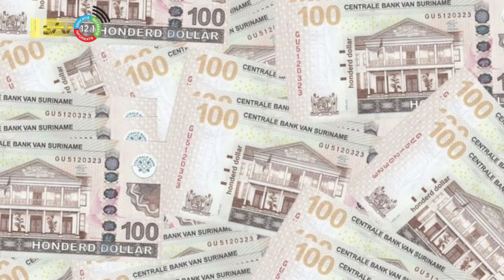04 01 2023 Herschikking schulden Suriname aan de orde tijdens bezoek India